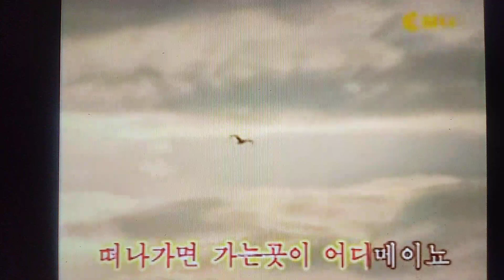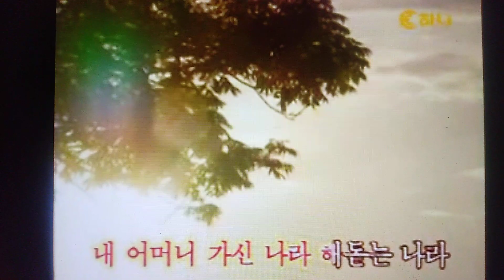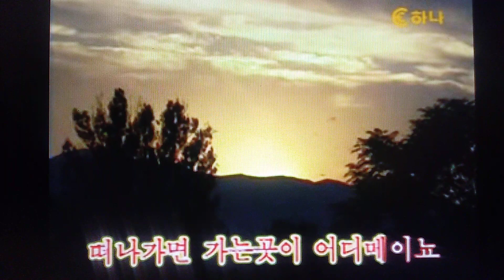따오기 조선계몽기동요 と き（朱 鷺）カラオケ